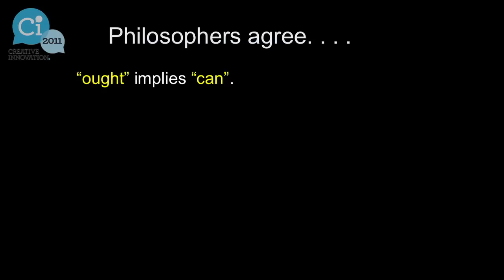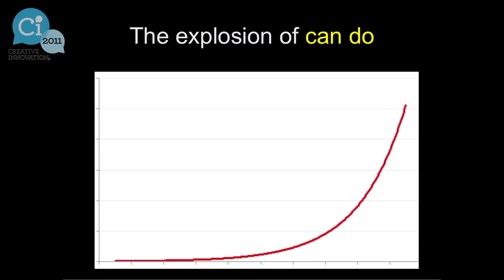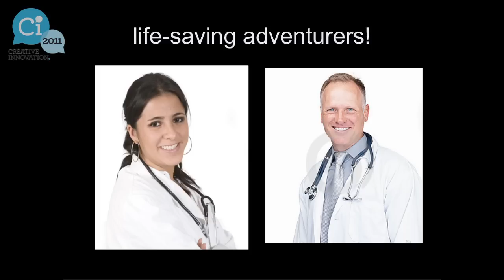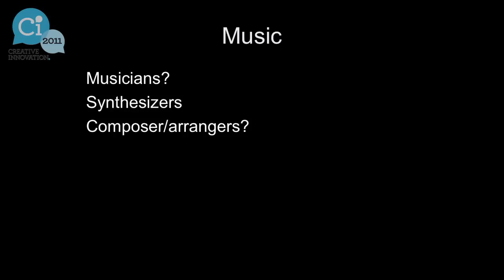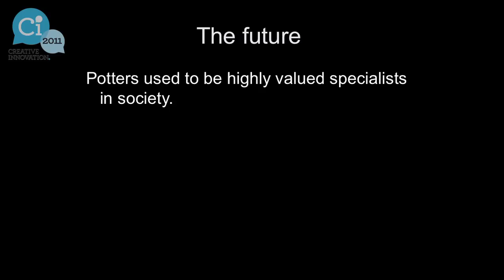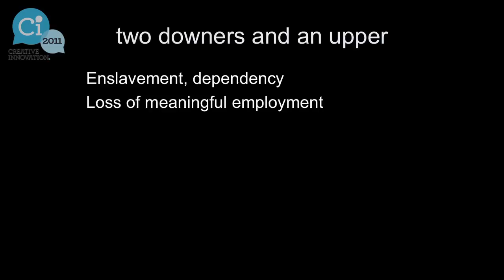Professor Daniel Dennett at Ci2011 - 'Prospective gains and losses from the information explosion'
Professor Daniel Dennett, one of the world's leading philosophers and cognitive scientist talks about the 'Prospective gains and losses from the information explosion'.

Dan Dennett begins his presentation with a question: "Are we dependent on technology? And are we in fact enslaved by it?". No surprises here -- the theme of the conference IS 'The challenges & opportunities of a super-connected world'.

But then he says something that scares me.
"Do you have a plan for how to keep doing business if the internet was to go down?"
No.

"Do papers, tv networks, hospitals & police stations?"
Now I'm terrified.

Undoubtedly, our lives do depend on technology.
The opportunities that have come with this technological age are almost immeasurable. But within this, we also have more opportunity than ever now to fill ourselves with guilt -- now that we CAN do XYZ, we have no excuse. When XYZ still goes undone, we feel guilty.

More than that -- what jobs will exist in the future if technology is to continue its exponential growth as (other Ci2011 speaker) Ray Kurzweil suggests? Will doctors become "medical receptionists & doormen", pushing a few buttons and smiling politely? Where's the adventure in that?

Creative Innovation is an annual future-shaping conference event. It is the place to learn from world-changing innovators, futurists, inspired thinkers and curious souls gathered together in an interactive community. To receive updates, please register your interest